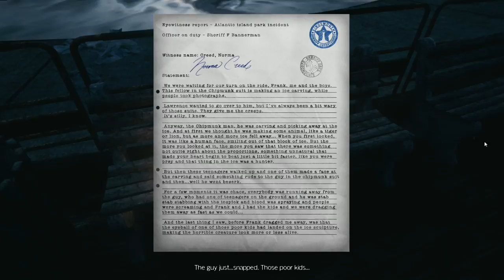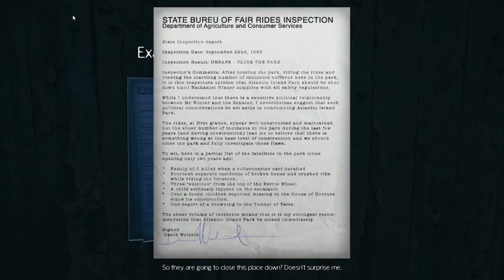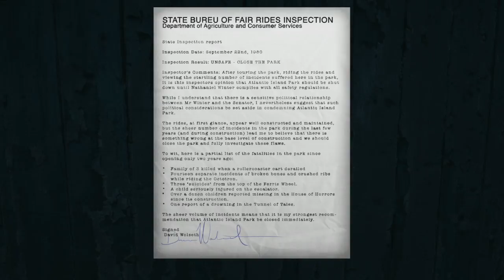Answers Episode 3: Chad the Chipmunk is Not Andy's Father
Wanna get that misconception out of the way

In this episode of Answers, i look at Deputy Andy and his connection to a certain murderous chipmunk.

Voice, script, and capture by Lucky Stampede. Footage from Secret World Legends, copyright Funcom LLC.